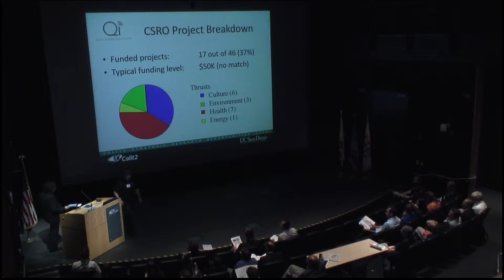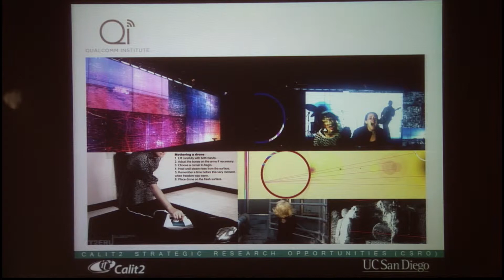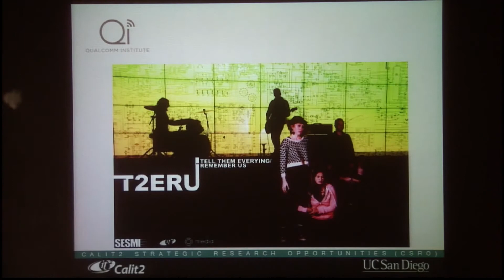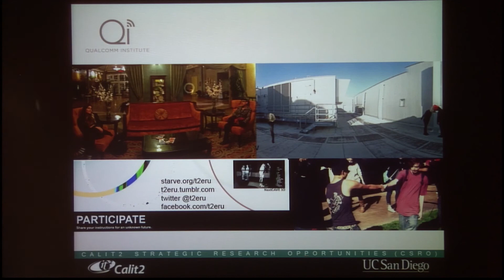Michael Trigilio- Socially Engaged Speculative Media Initiative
Quickfire 4-minute presentations by UC San Diego faculty recipients or investigators on the 17 grants awarded for 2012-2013 by the Calit2 Strategic Research Opportunities (CSRO) program